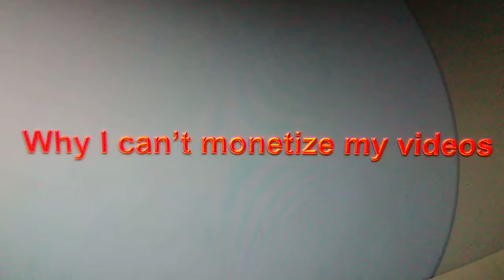Why I can't monetize my videos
I'm never getting paid from YouTube. That's it. Plain and simple.